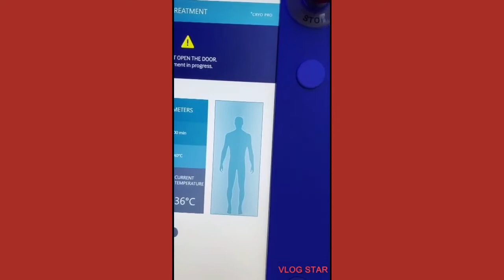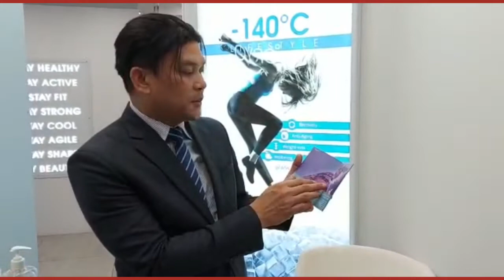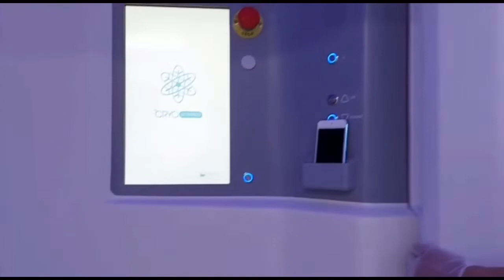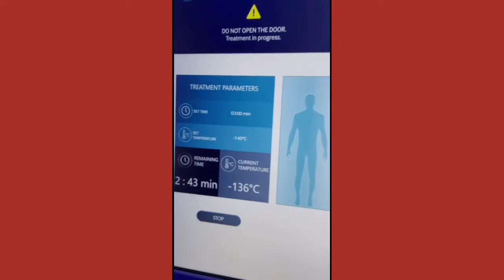TRY THIS CRYOTHERAPHY | RITZ-CARLTON BAHRAIN MANAMA